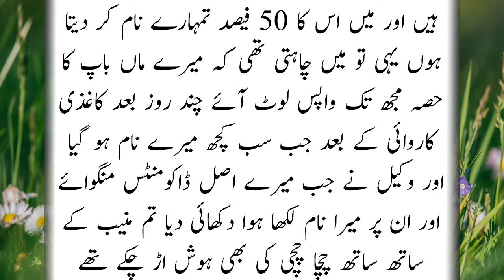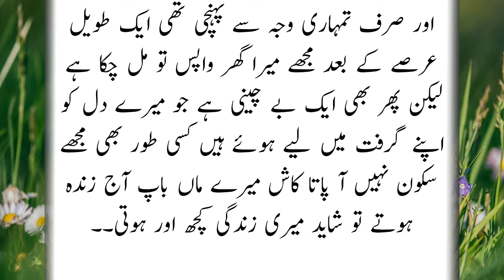Me aghwa hogyi | Suvichar emotional story | hindi kahaniya | Bint e Hawa Stories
kahaniyan stories
most romantic bold urdu novels
heart touching love story drama
urdu novel romantic after marriage
funny romantic novels in urdu
haveli based romantic novels
romantic novels in urdu
sad novels in urdu
forced marriage urdu novel
urdu novel romantic scenes
second marriage based novels
hindi novel audiobook love story
husband wife moral story
islamic novels in urdu
kidnapping based romantic urdu novel
urdu mein kahani cartoon
bedtime stories saas bahu
new hindi bedtime stories
islamic bedtime stories
pakistani romantic novels in urdu
urdu bold romantic novel
social romantic complete urdu novel
kidnapping based romantic

Malomati Stories
Urdu kahani Markaz
Kahani Hub
Pakeezah Kahani
village kahani
pyaara Islam
Kahani corner
URDU NOVELS
urdu afsaanay
hindi afsaanay
Urdu afsana
hindi afsana
khawateen digest
shuwa digest
kiren digest
Pakeezah Madhu Bala
Suspence Digest
Pakeezah Voice
raz ki baten
ilmi adab
motivational speaker
inspirational speaker
family story
cheating stories
hindi kahaniyan

Anmol Gyan
Prernadayak vichar
Satye Vachan
Gold Studio
Kahaniyan 9.0
kahaniyan 0.1
kahaniyan 2.0
psychology truth
kahani sangrah
womens of karma
hania voice
Alisha Voice
Daily Stories Hindi
Nice Voice
Viral Dunya
R. story
StoryBook MicroMini
Mini Realm
Anjali ki Vani
funny story 4.0
pakizah anchal hindi kahaniyan
hindi romanchik kahaniyan
story lover
azra ki kahani
wrong head gk
chatpati kahaniya
Ssoftoons hanste raho
galaxy kahani
bst moral story tv
story teling by prashant
ajab gajab kahaniyan
mirchi plus
rochak kahaniya
story for u
miss crezy
mafia love story
pocket fm story
my cruel hubby
mafia
couple goals
storytelling
story teller
kehkasha fm
tuzidh
rajesh emotional
anokhi hindi story
sur hd movies
sur action movies
LR kahaniya
SK kart studio
PG novel stories
drama kahani
HNS movies
sonali voice
mahesh chaudhary
goodness stories
meher tech tube
Ai champion story
Ashish mishra
prerak kahaniyan
manohar kahaniyan
parivarik kahaniyan
shikshaprad kahani
life story in hindi
SD sacchi kahaniyan
Nisha ki diary
Adhyatmik katha
Infinity inspire
Dharmik kahaniyan
Adhyatmik kahaniyan
Vishal gyan videos
Gulishta voice